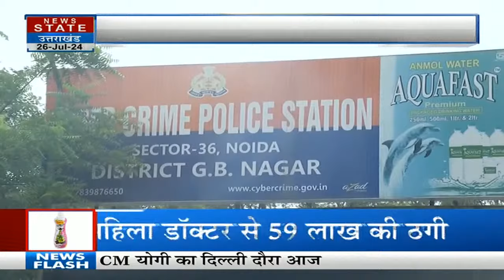Cyber Crime: Noida में महिला Doctor से 59 लाख की ठगी, 48 घंटे किया Digital Arrest | Latest Update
News State is a 24-hour Hindi news channel that caters in addition to National coverage, regional coverages too. We have regional channels like News State Uttar Pradesh/Uttarakhand and News State Madhya Pradesh/Chhattisgarh. In terms of TRP News State UP/UK is number one channel in the northern India region. No other channel is in competition with our channel. It is because we give trustworthy and quick news. News State is a preferred channel by an audience which favors high quality programming and news.
Only Channel in the region that caters for the regional demand in such a way that it has become favorite channel of the audience.

News State Apps डाउनलोड करें:
Download Android and iOS Apps for more updates: